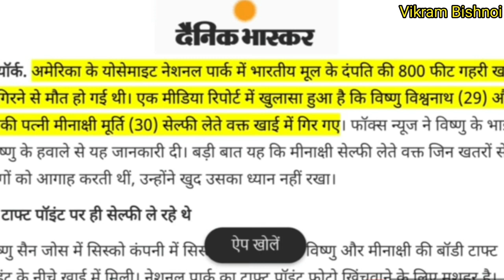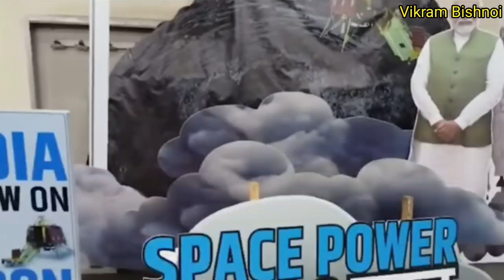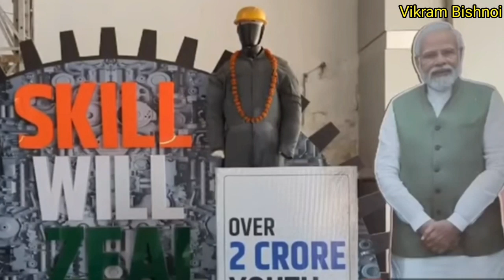अब आपकी selfie में मोदी अनिवार्य है l selfie with Modi l Narendra Modi selfie scheme